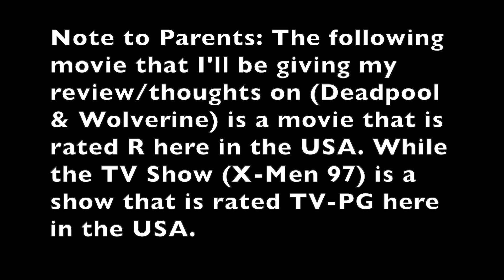Double Review - Deadpool & Wolverine and Disney+ X Men 97 - My Take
My review/thoughts on Deadpool & Wolverine and Disney+ X-Men 97

Note to Parents: Deadpool & Wolverine is rated R here in the USA

Deadpool & Wolverine runtime - 2 hours and 8 minutes

Note to Parents: X-Men 97 on Disney+ is rated TV-PG here in the USA

Runtime for each Episode - around 30 to 43 minutes

00:00 - Intro
04:30 - What I like (Deadpool & Wolverine)
07:42 - What I didn’t like/Mix/Not Sure (Deadpool & Wolverine)
08:38 - Overall (Deadpool & Wolverine)
12:10 - What I like (X-Men 97)
15:12 - What I didn’t like/Mix/Not Sure (X-Men 97)
15:48 - Overall (X-Men 97)
16:54 - Outro

What I like (Deadpool & Wolverine)
4th wall breaking is still there
The story is an improvement over Deadpool 2
Ryan Reynolds & Hugh Jackman were great in this film

What I didn’t like/Mix/Not Sure (Deadpool & Wolverine)
Miss opportunity to reference (or joke about) X-Men Origins: Wolverine & Avenger Endgame

What I like (X-Men 97)
The story still holds out well
Motendo: Lifedeath (episode 4) is my favorite episode
Nice to see guest appearances of other Marvel characters

What I didn’t like/Mix/Not Sure (X-Men 97)
Mix on the new animations